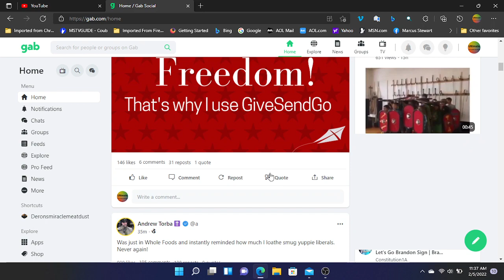I am Back on Gab :)